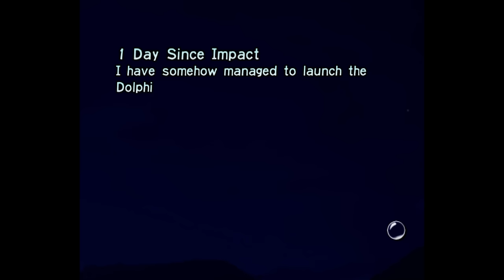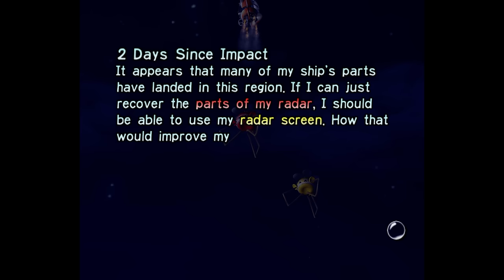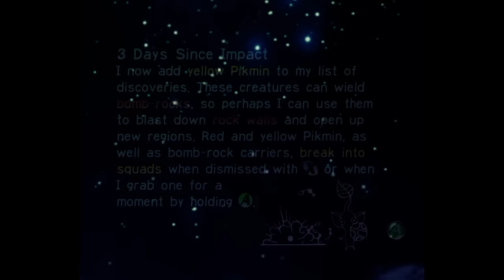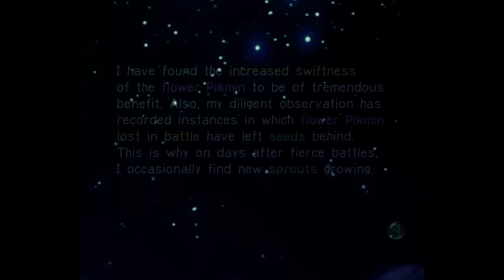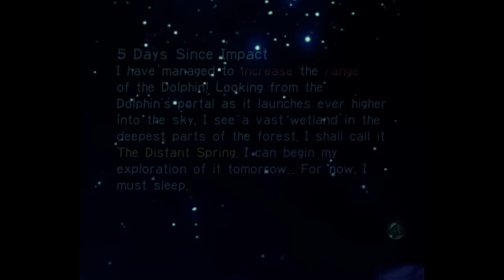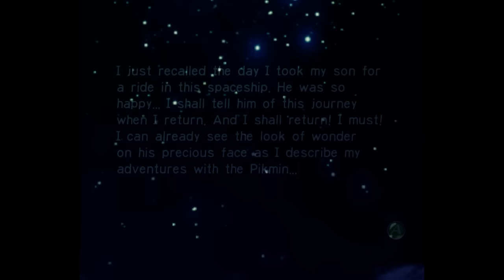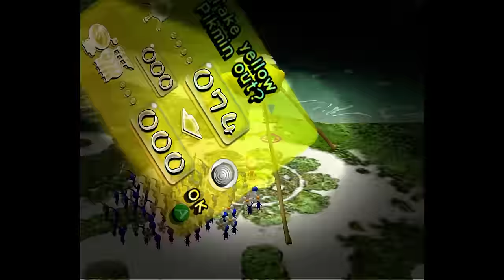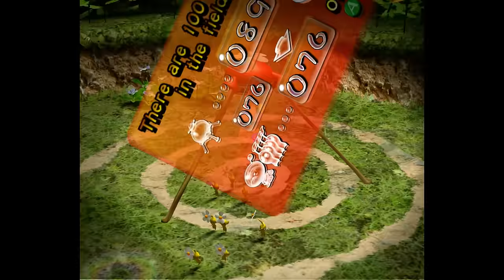Pikmin - Full Game 100% Walkthrough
This is a complete 100% walkthrough (longplay) of Pikmin for the Nintendo GameCube in full 1080p HD. This video showcases the entire game from beginning to end. All 30 ship parts are acquired within 9 in-game days. Some tricks and exploits are used. The ending and credits are shown along with the enemy reel after the credits.

If you are using this walkthrough as a guide to help you with the game, below are timestamps that will take you to a specific day, level, or ship part.

Intro - 0:33
Day 1: The Impact Site - 1:28
Day 2: The Forest of Hope - 12:38
Day 3: The Forest Navel - 32:32
Day 4: The Impact Site - 50:33
Day 5: The Forest of Hope - 1:05:04
Day 6: The Forest Navel - 1:19:32
Day 7: The Distant Spring - 1:36:58
Day 8: The Distant Spring - 1:53:52
Day 9: The Final Trial - 2:11:26
Final Boss - 2:15:21 or 2:16:40
Ending - 2:18:17
Final Analysis - 2:20:53
Credits - 2:21:40
Enemy Reel - 2:24:00

Ship Parts:
Main Engine - 7:33 or 9:38
Eternal Fuel Dynamo - 15:53 or 18:57
Shock Absorber - 24:48
Whimsical Radar - 27:33
Extraordinary Bolt - 28:51
Automatic Gear - 33:28
Space Float - 34:02 or 35:20
#1 Ionium Jet - 39:20
Gravity Jumper - 40:37
Analog Computer - 45:27
Libra - 47:21 or 1:21:30
Positron Generator - 54:54 or 55:41
Nova Blaster - 1:08:40
Sagittarius - 1:09:49
Radiation Canopy - 1:12:26
Geiger Counter - 1:15:07 or 1:15:50
Anti-Dioxin Filter - 1:21:47
Omega Stabilizer - 1:26:22 or 1:26:35
Guard Satellite - 1:27:38 or 1:28:20
Repair-type Bolt - 1:37:26 or 1:37:45
Interstellar Radio - 1:39:57 or 1:40:16
Massage Machine - 1:42:29
Gluon Drive - 1:49:27
Zirconium Rotor - 1:56:03
Pilot's Seat - 1:56:54
#2 Ionium Jet - 2:02:00
Chronos Reactor - 2:04:02
Bowspirit - 2:05:53 or 2:06:09
UV Lamp - 2:07:29
Secret Safe - 2:16:40 or 2:17:08